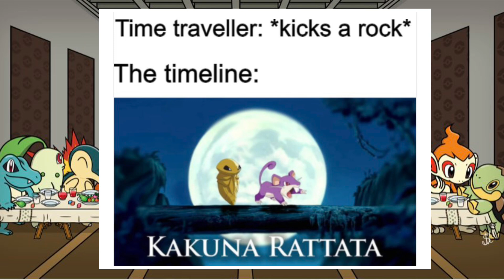The truth about Pokemon liquidity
If you’re worried about liquidity of modern Pokemon stop over paying